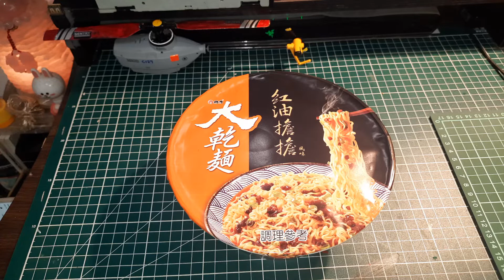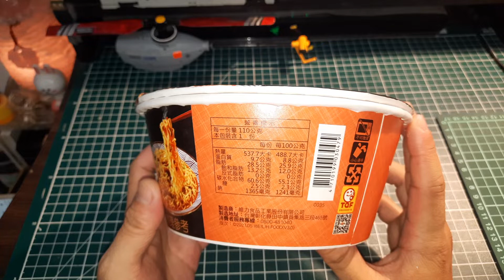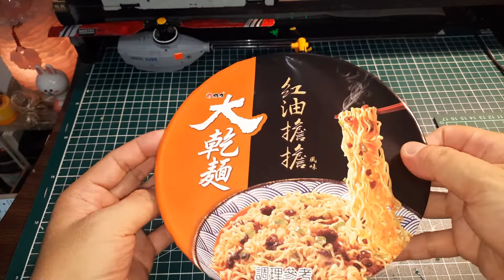維力大乾麵紅油擔擔風味 泡麵開箱文 (WeiLih Men)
20220723_維力大乾麵紅油擔擔風味泡麵 食品開箱文-1080p-29f.mp4
WeiLih Men,維力大乾麵紅油擔擔風味泡麵,泡麵,食品開箱文
by Wesley0917